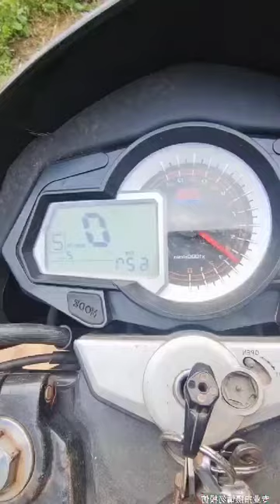Tips riding motor naik gunung saat cuaca hujan